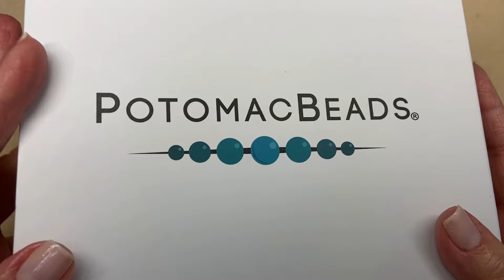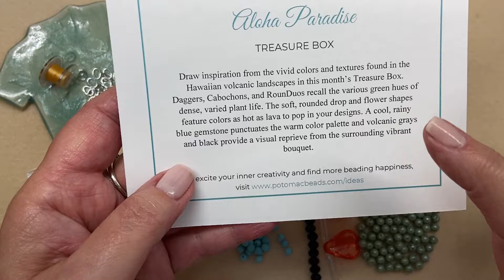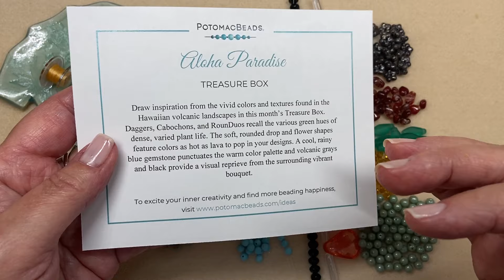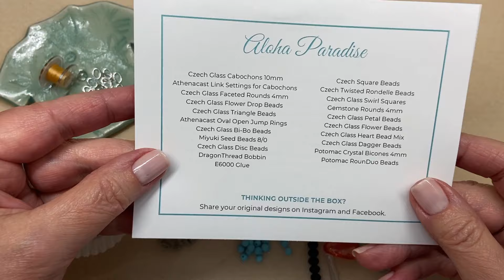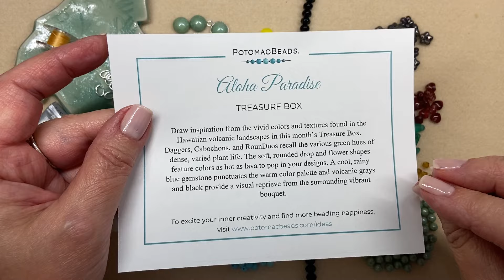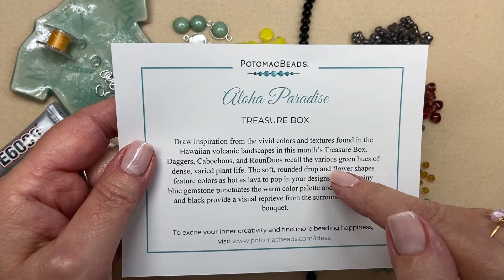UNBOXING JULY POTOMAC TREASURE BOX!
Potomac Beads did an amazing job curating this months box! The theme is right on trend for the summer season and the box is packed with high quality interesting supplies. This box of beads and supplies takes you away to the ISLANDS OF HAWAII with many unique bead shapes and colors.
If you are interested in the monthly subscription boxes available from Potomac Beads the link is

On my nails: Julep Sheer Pink 6075